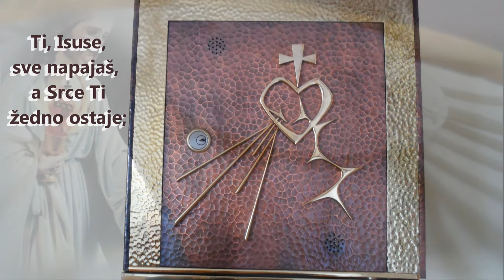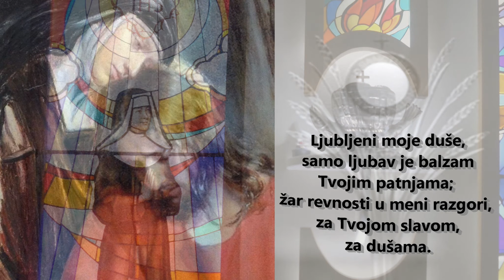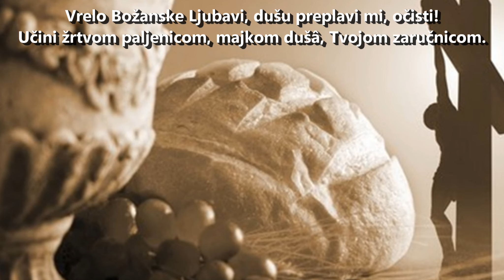Euharistijsko vrelo Ljubavi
Tekst inspiriran euharistijskim tekstovima bl. M. Terezije od sv. Josipa
Priredila: s. Marina Kosina, KBSI
Glazba: s. Tihana Strancarić, SMI
Izvedba: uživo na planinarskom križnom putu 2017.

Pred Tvojim Svetohraništem
zanesena molim, klanjam se;
tu Vrelo Ljubavi izvire,
Srce nam Ga Tvoje daruje.

Vrelo Božanske Ljubavi,
dušu preplavi mi, očisti!
Učini žrtvom paljenicom,
majkom dušâ, Tvojom zaručnicom.

Ti, Isuse, sve napajaš,
a Srce Ti žedno ostaje;
duše su hladne i nevjerne
za Tvoj dar Euharistije.

Ljubljeni moje duše,
samo ljubav je balzam Tvojim patnjama;
žar revnosti u meni razgori,
za Tvojom slavom, za dušama.